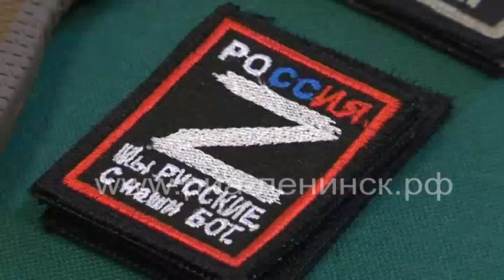Ленинск-Кузнецкий предприниматель Николай Юманов, передал землякам снаряжение.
По всей России растут масштабы поддержки мобилизованных. Пока жители приносят в волонтерские центры самое необходимое, свой вклад вносят и предприниматели. Ленинск-Кузнецкий предприниматель Николай Юманов, передал
землякам снаряжение и солдатскую экипировку.